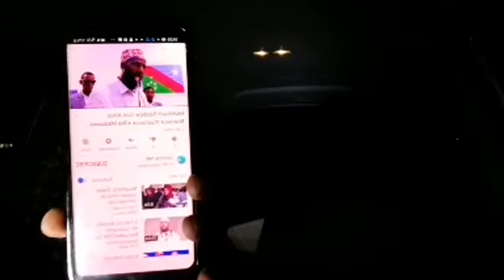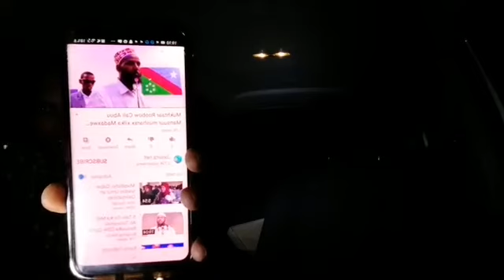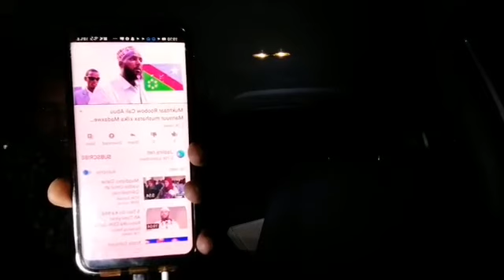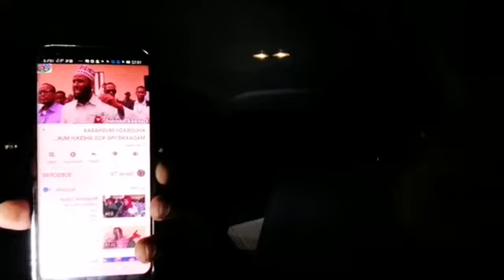XILDHIBAANNADA GALMUDUG STATE IYO DHAGARTOODA AY LA DAMACSANYIHIIN DADYOWGA MALAAYINTA DULMAN